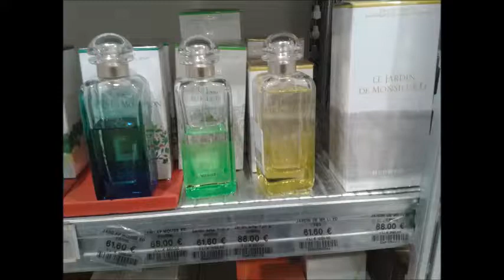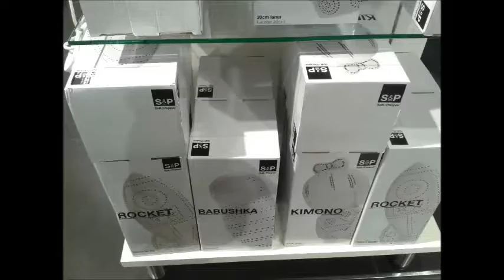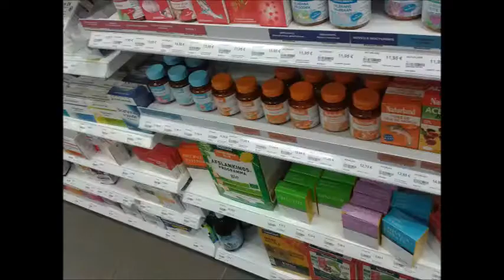6.08.2015- "Догоняю" июльские скидки.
Charleroi-Шарлеруа
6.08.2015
часть 1